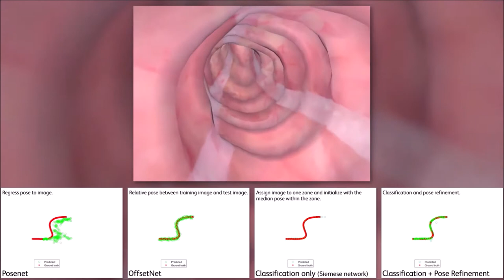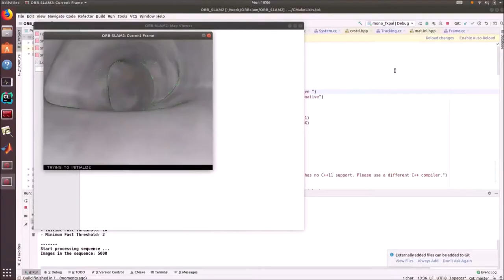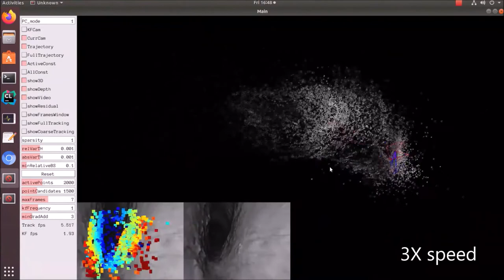Combining Deep Learning with Geometric Features for Image based Localization in the GI Tract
Tracking monocular colonoscope in the GastroIntestinal (GI) tract is a challenging problem as the images suffer from deformation, blurred textures, significant changes in appearance. They greatly restrict the tracking ability of conventional geometry-based methods. Even though Deep Learning (DL) can overcome these issues, limited labeling data is a roadblock to the state-of-art DL method. Considering these, we propose a novel approach to combine the DL method with traditional feature-based approach to achieve better localization with small training data. Our method fully exploits the best of both worlds by introducing a Siamese network structure to perform the few-shot classification to the closest zone in the segmented training image set. The classified label is further adopted to initialize the pose of scope. To fully use the training dataset, a pre-generated triangulated map points within the zone in the training set are registered with observation and contribute to estimating the optimal pose of the test image. The proposed hybrid method is tested using both simulated dataset generated using phantom model and real world dataset. Further, we also compare our method with existing methods, and the result shows significant improvement over traditional geometric based or DL based localization techniques.